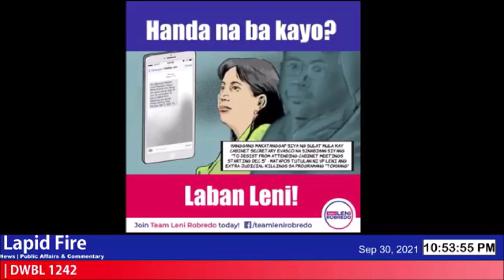BOBOTO PA BA KAYO NG PARTY LISTS?! (LAPID FIRE, Sep 30, 2021)